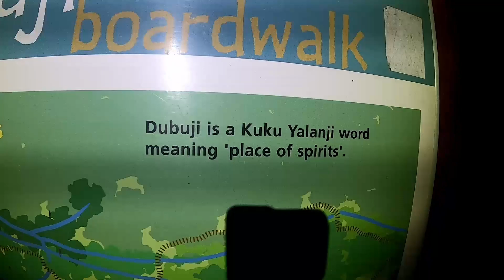Nocturnal Wildlife of the Daintree Rainforest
A short nocturnal wildlife spotting adventure in the Daintree Rainforest.